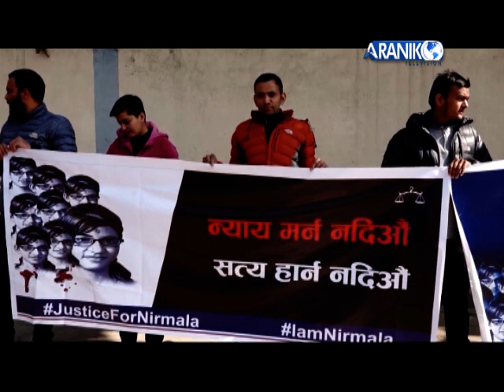कहिले उखान टुक्का त कहिले हावादारी भाषण का कारण प्रधानमन्त्री के पी ओली सधै चर्चामा रहने गरेका छन् ।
कहिले बिबादास्पद टिप्पणी,कहिले उखान टुक्का त कहिले हावादारी भाषण का कारण प्रधानमन्त्री के पी ओली सधै चर्चामा रहने गरेका छन् ।